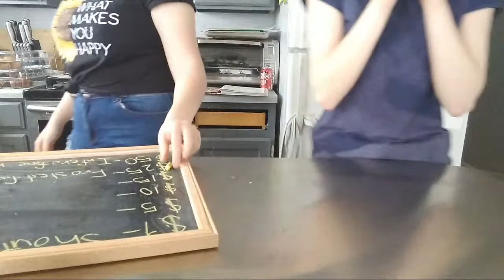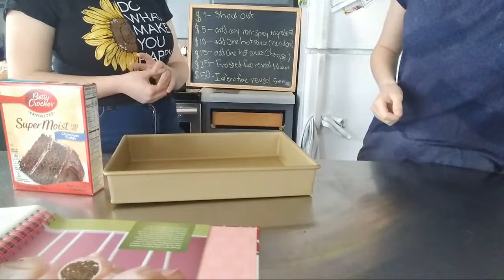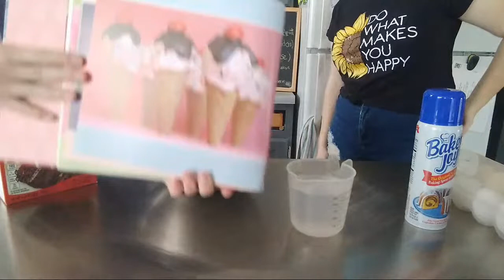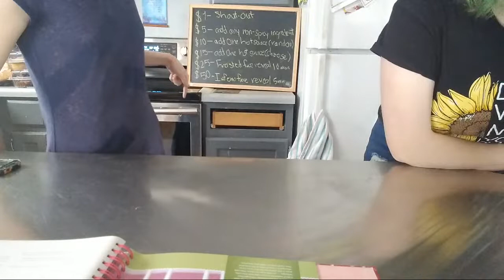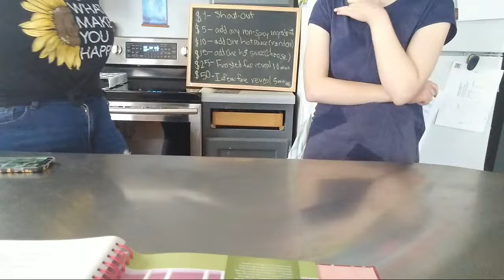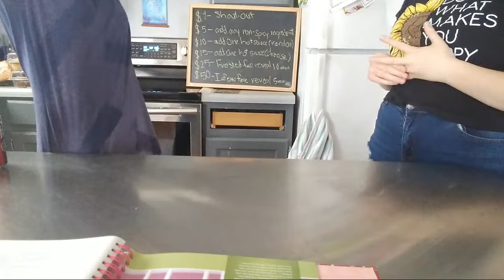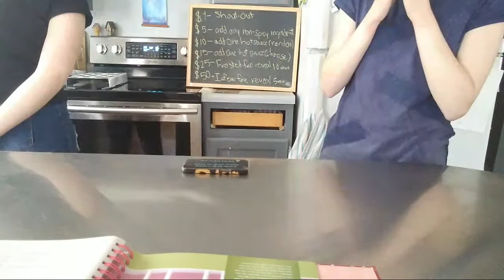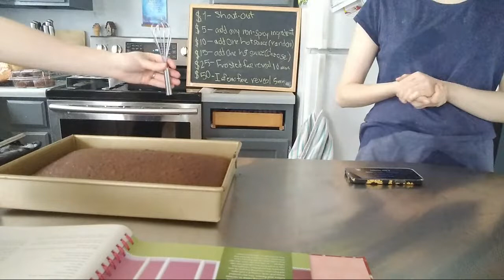Baking Stuff W/ Frosted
$5, we'll add any ingredient of your choice to a cake pop (if we have it)

$10, we'll add a hot sauce at random to a cake pop

$15, well add a hot sauce of your choice to a cake pop (of available sauces)

$25, Frosted will show her face for 10 minutes

$50, I'll show my face for 5 minutes (I'm shy ok)

Dragon Count: 7130

What Did I Use To Make This Video?
    -Frosted
    -Ingredients

What Did I Use To Make The Thumbnail?
    -Gacha Life
    -PicsArt

All Music And Audio Clips In This Video DO NOT Belong To Me!

Other Music In This Video:
           N/A

And of course, have a wonderful day!